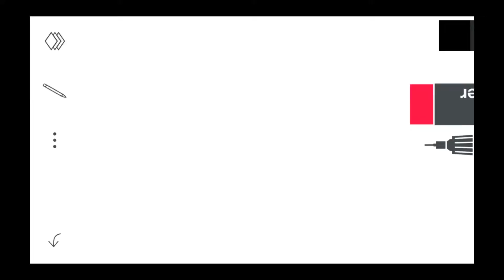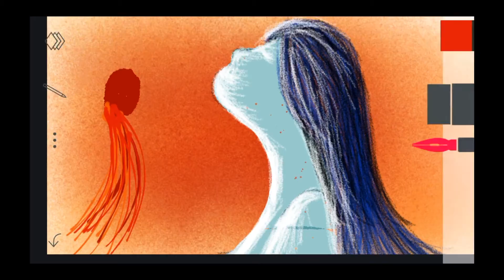Speed Paint_Iphone 5s _ Sketch 10 _ Kindi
Timelapse de sketches hechos a dedo en apps de iPhone 5s.